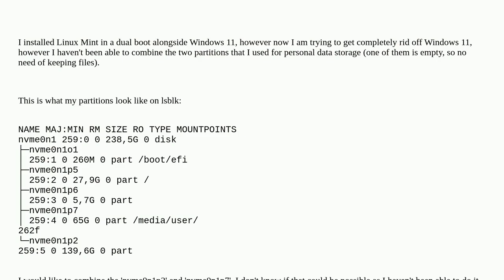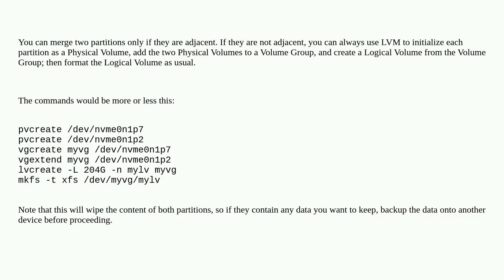Unix: How to combine two partitions?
How to combine two partitions?

A special thanks goes out to the community

  windows partition linux-mint move-partition disk